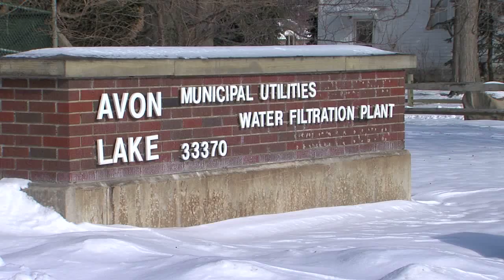Medina Water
Medina asking residence and businesses to conserve water.